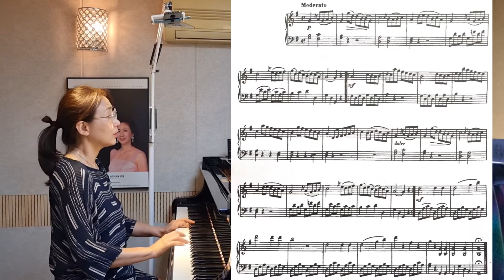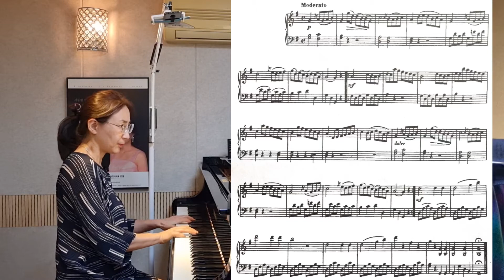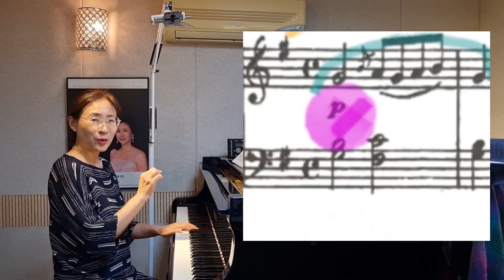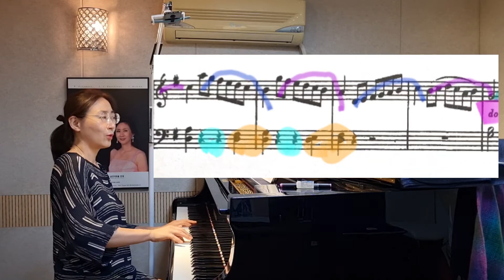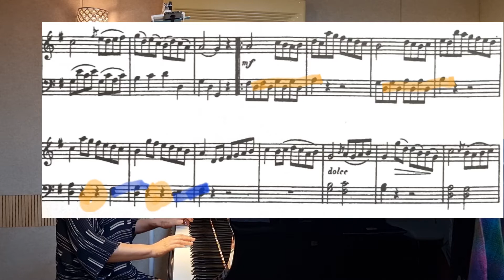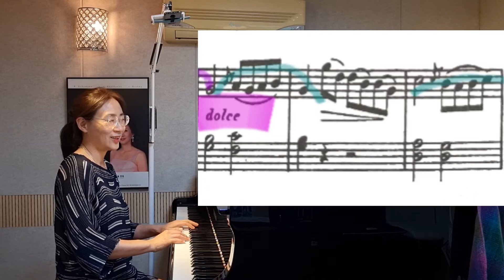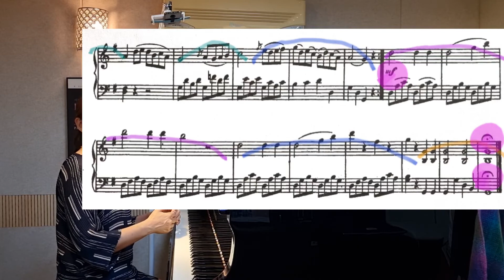L.v.Beethoven Sonatina in G Major, Anh 5 Moderato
◇ 네이버 카페
[해석악보는 ☝️에 올렸습니다~]

◇언택트 시대에 발맞춰 온라인 레슨합니다 ~^^ 동영상+곡해석 필기본 보내드려요~

☆안녕하세요? 서동현입니다
배우고 가르치며 그다음 함께 한다는 생각입니다~~